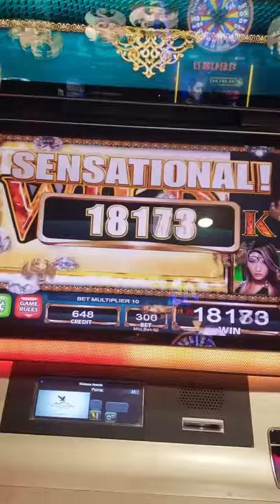Eagle Mountain Casino slots